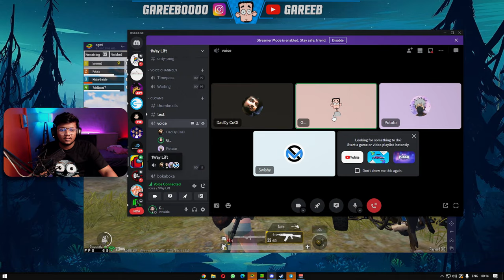🔴BGMI FULL INTENSE LOBBY GAMEPLAY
ANDI MANDI SHANDI SPAMMERS .fill in the blanks